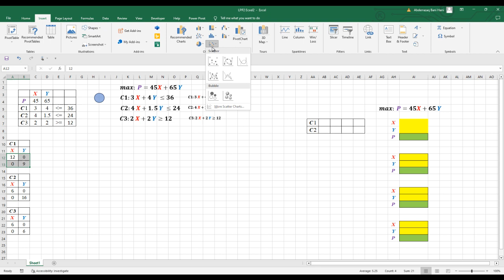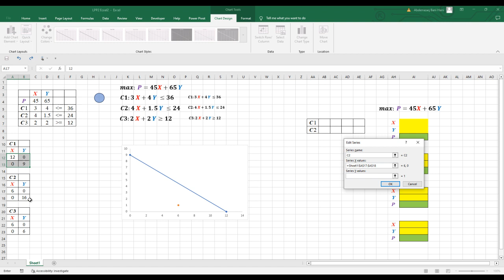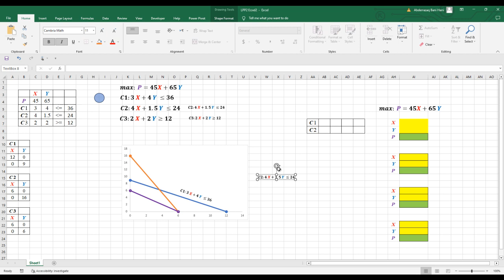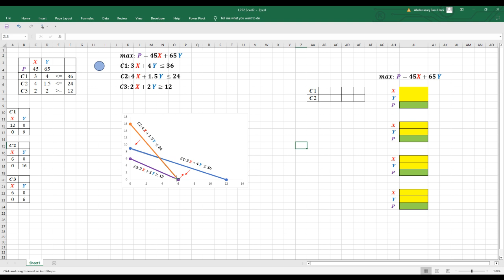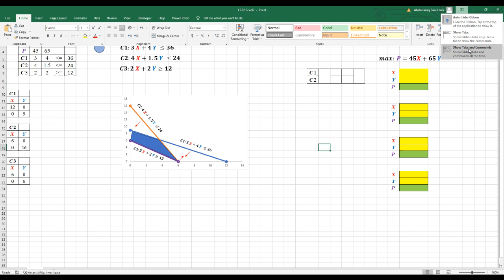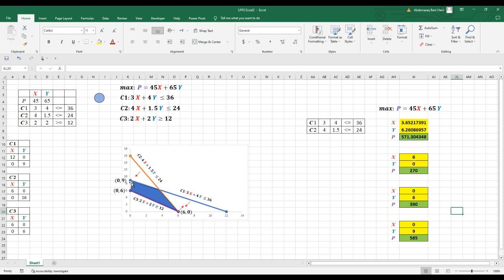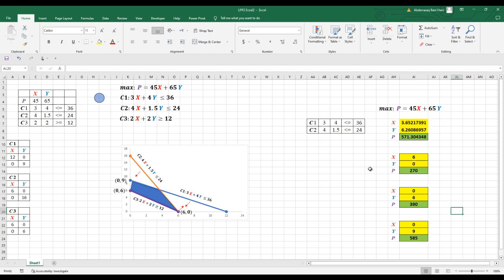مثال بحوث عمليات - برمجة خطية باستخدام برنامج الإكسل Example on Operations Research - LPP in Excell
يشرح هذا المقطع كيفية البرمجة الخطية بواسطة برنامج الإكسل